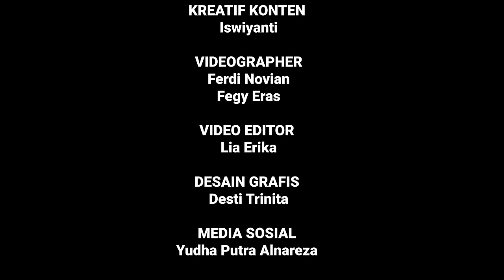DAVE LAKSONO BONGKAR ISU MAKAR DI GOLKAR, PERAN JOKOWI, NASIB RIDWAN KAMIL DAN BOBBY NASUTION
Gagal memosisikan diri jadi capres atau cawapres, Airlangga Hartarto menorehkan sejarah lewat peningkatan signifikan jumlah kursi Golkar di DPR RI dari hasil konversi 23 juta lebih suara yang diperoleh dalam Pemilu Legislatif 2024.

Namun prestasi kinclong itu masih juga belum membuat Airlangga aman. Tanpa sebab, muncul isu Munaslub. Selain itu, beberapa nama besar mencuat di bursa calon ketua umum. Dari internal sebut saja Bambang Soesatyo dan Agus Gumiwang Kartasasmita.

Lebih aneh lagi, beredar isu Presiden Jokowi cawe-cawe dalam perebutan kursi ketua umum Golkar.

Di sisi lain, Airlangga, yang sudah dikunci pimpinan DPD Golkar se-Indonesia untuk kembali maju sebagai ketum 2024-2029, makin di atas angin dengan dukungan bulat salah satu organisasi pendiri Golkar, PPK Kosgoro 1957.

Bagaimana pertarungan sebenarnya di internal Golkar menjelang Munas?
Mengapa ada yang berusaha menjegal Airlangga?

Benarkah ada upaya pihak eksternal membuat kisruh Golkar? Dan apakah kisruh internal ini memengaruhi pembicaraan Partai Golkar dengan presiden dan wapres terpilih Prabowo-Gibran tentang jatah kursi dalam kabinet pemerintahan baru?

Yuk, simak dialog lengkapnya, gengs!

Pemimpin Redaksi: Aldi Gultom
Produser: Faisal Sholehudin
Host : Aldi Gultom
Narasumber: Dave Laksono
Kreatif : Iswiyanti
Videographer: Fegy Eras dan Ferdi Novian
Video editor: Lia Erika
Graphics: Desti Trinita